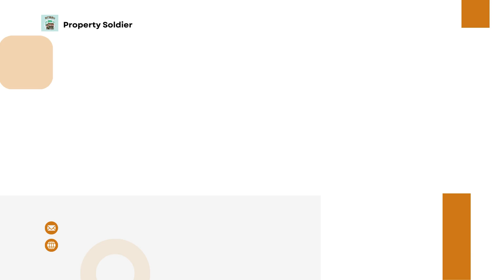For Rent : Parkland Residence 3 Bedrooms Fully Furnish, Freehold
FOR RENT @ RM1,850
Introduction:
~ Parkland Condominium
~ Location : Jalan Tun Perak Bachang / Town Area
~ 1088 sqft
~ 3 Bedrooms & 2 Bathrooms
~ Fully Furnished
~ Bathroom with heather
~ Blackout Curtain
~ ID Design with Moden Renovation

Facilities
~ 24 Hours security
~ Gated & guarded
~ Enter with access card
~ Play Ground
~ Swimming Pool
~ Nice environment
~ Swimming Pool View

Nearby:
- Strategic Location
- Jonker Street
- Melaka Central
- Hospital Besar
- Jaya Jusco & Tesco
- Melaka Raya

You may call me up for other houses inquiry,we have other houses ready for sale,
Melaka Property Wanted For Sale :House, Apartment, Condominium, Shop, Factory, Land
and etc.

Free Consultation Loan Service & Lawyer advise

My Profile:
We are property management company.
At this industry above 8 year.
Provide Service :
* Sales & Puchase
* Super Host Home Stay Management
* Long Term Contract Renting
* House Cleaning Service
* Design & Renovation.